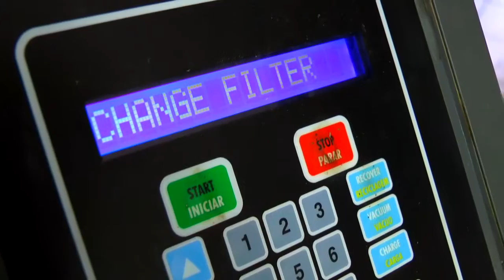CONFIRA A COTAÇÃO DO ARROZ E DO BOI GORDO PARA ESTA SEMANA.